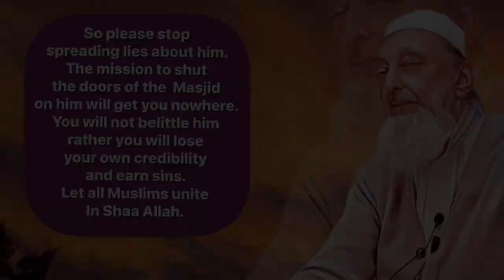What is the relationship between iblis Shaitan and Dajjal: Sheikh Imran Nazar Hosein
In a hadith Sahih Muslim it is mentioned that after the conquest of Constantinople, while the Muslims are dividing their spoils, having hung their swords on the olive trees, Satan will shout out among them, “The Messiah/ Dajjal has taken your place among your families”, so they will march towards Dajjal, but these words of the Satan will be false. When they reach Syria Dajjal will emerge. So it seems like Satan is helping Dajjal.
What is the relationship between iblis Shaitan and Dajjal?
Interview with Sheikh Imran Nazar Hosein by Deen Choudhury on DaringDeen Vlog.

DaringDeen Vlog